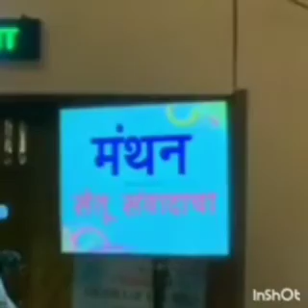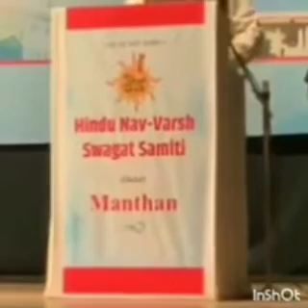Dr.Subramanian Swamy's Excellent Speech at the "Hindu Nav-Varsh Swagat Samiti's"Event on 27.12.2018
Dr.Subramanian Swamy 's Excellent and Powerful Keynote Speech about "The Idea of New India (Socio - Economic Perspective), As well as, Dr. Swamy had Replied for the Questions of Audiences, at the "Hindu Nav - Varsh Swagat Samiti's" Event in Ravindra Natya Mandir, Mumbai on 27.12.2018.